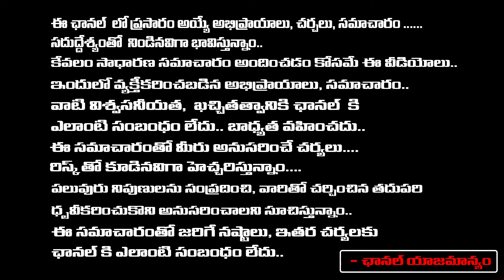TTD Religious Strife's | CM Chandrababu Naidu | RED TV Digital